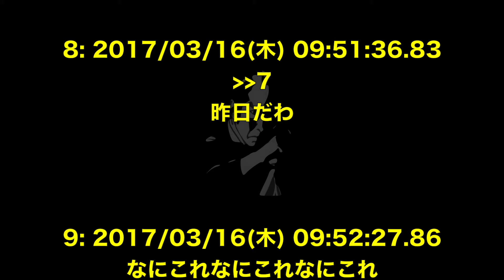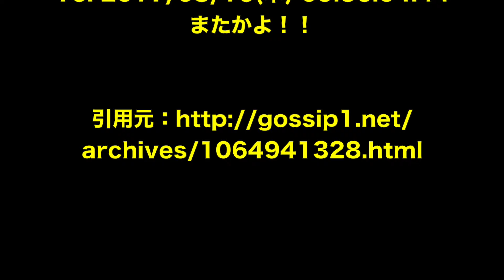【AKB48】SKE48松井珠理奈、あの写真が流出！